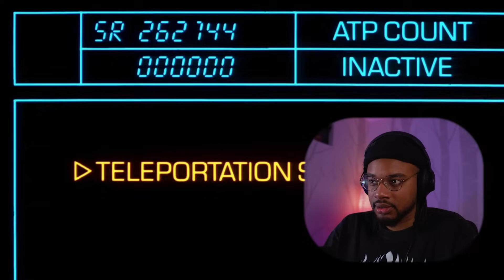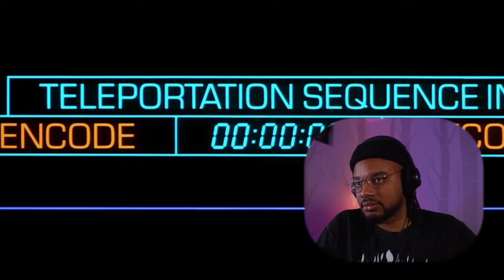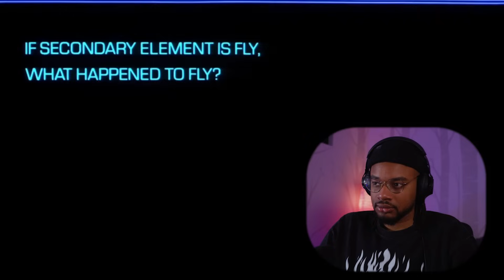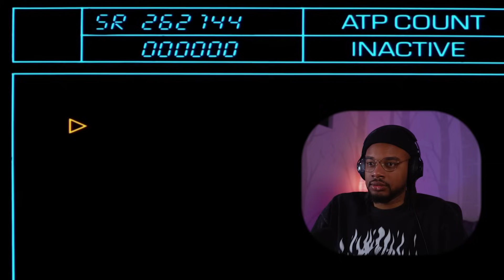Filmmaker reacts to The Fly (1986) for the FIRST TIME!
Hope you enjoy my filmmaker reaction to The Fly. :D

Original Movie: The Fly (1986)